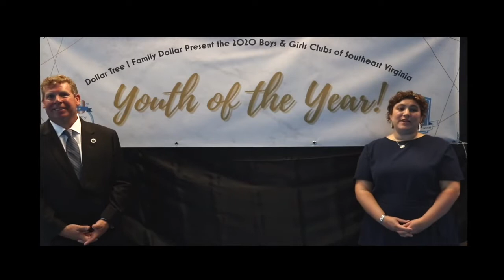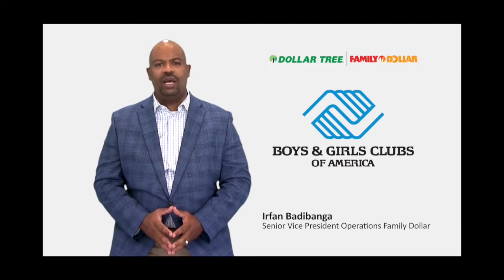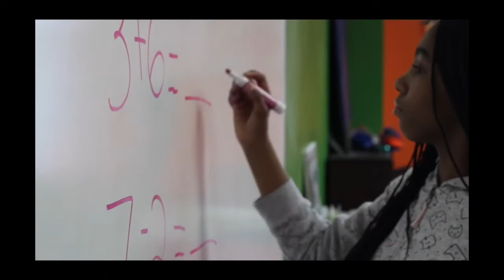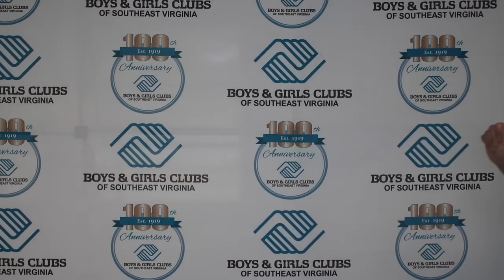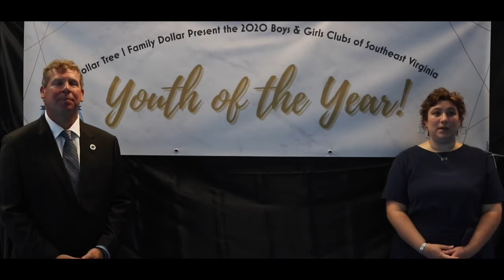Youth of Year part 1